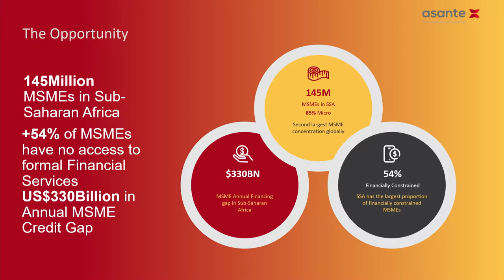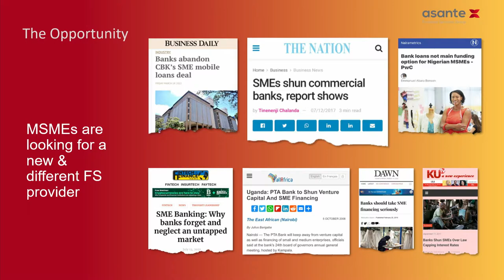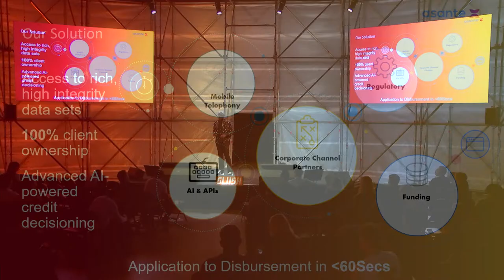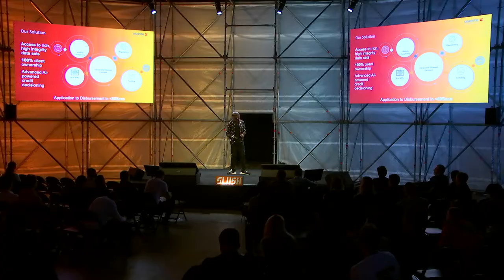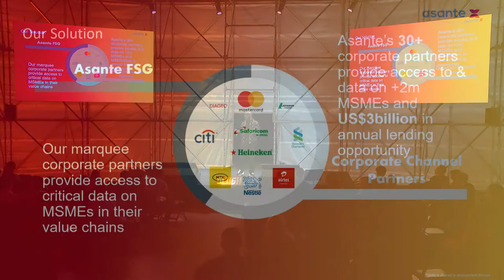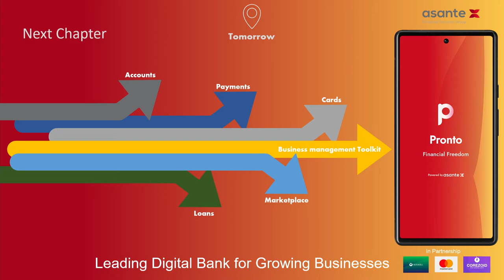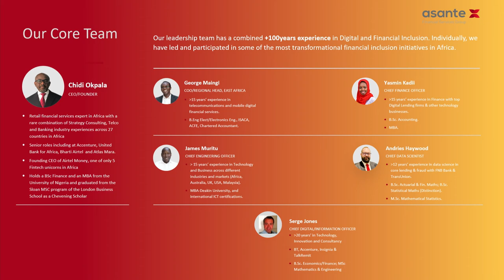Slush Emerging Hubs Showcase: Asante Financial Services Group (Founder & CEO Chidi Okpala)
Building a tech startup is hard – imagine doing that in an emerging country with equal amounts of opportunities and hurdles. That’s why we bring eight African, Middle Eastern, and Pakistani Series A startups to share their growth stories on stage. They are top VC-backed companies leading the tech-driven shift in emerging, fast-growing ecosystems.

Asante Financial Services Group is a Kenyan Fintech startup with 7.5 M Series A funding. This Credit-Led Neo Bank is financing the growth of emerging African businesses.